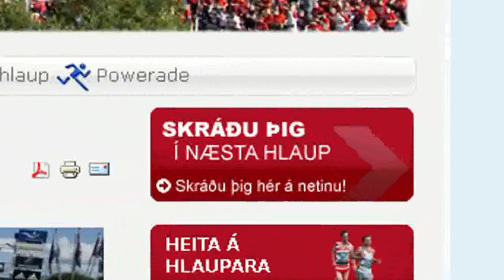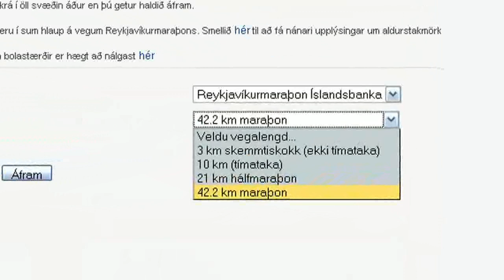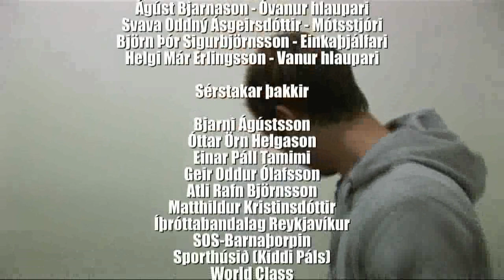Maraþonmyndin - Reykjavik Marathon Documentary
A short-film about the Reykjavik Marathon: Agust tries to run a 42.2km Marathon without preperation and has never ran further than 2km in his life. Director Arnór Pálmi Arnarson. Marathon Music by Agust. Cinematography Bjarni Agustsson. Starring Svava Oddný Ásgeirsdóttir, Björn "Bjöddi" Þór Sigurbjörnsson, Helgi Már Erlingsson. agust @ upptaka.is
Stuttmynd um Reykjavíkur Maraþon Íslandsbanka 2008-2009 þar sem við reynum að hlaupa 42.2km án mikils undirbúnings. Styrktaraðilar Reykjavíkur Maraþons eru Íslandsbanki, Iceland Travel, Powerade, Suzuki, Asics, Barilla, Margt smátt, Reykjavíkurborg og Íþróttabandalag Reykjavíkur